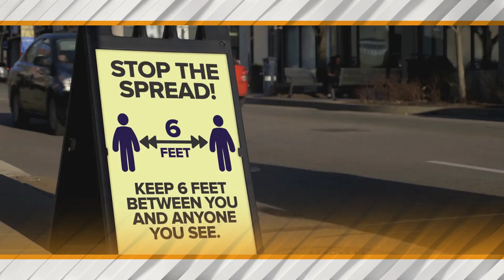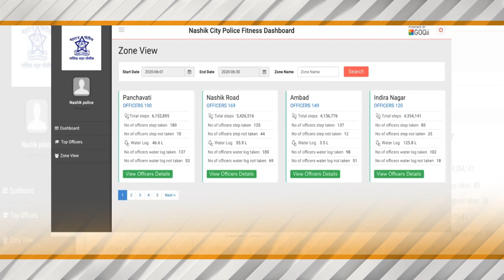Keep A Watch On Your Health and Fitness With The GOQii Smart Vital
During these pandemic-stricken times, it is imperative to monitor your health and fitness. Pooja Jain from the Times Network talks about GOQii's holistic health ecosystem and smart watch, all designed to track your vitals and keep you safe and healthy.